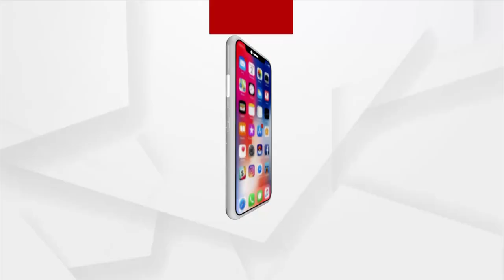ଅର୍ଗସ STAR TALK ଆଜିର ଅତିଥି କଣ୍ଠଶିଳ୍ପୀ ଶୁଭଲକ୍ଷ୍ମୀ ଦାଶ